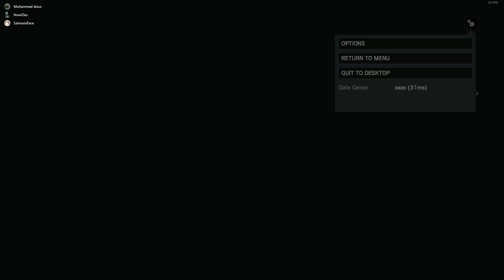Me and the Boys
Rainbow Six Siege with the boys in recap
Indonesian lingo